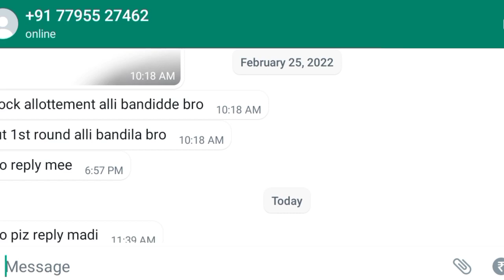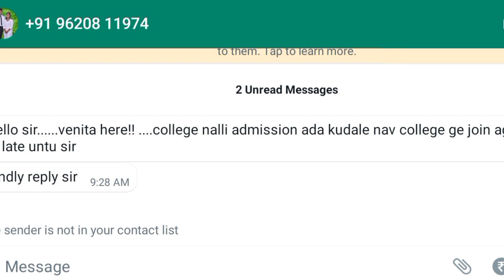Option Entry | Bsc Nursing KEA 🥳🥳🥳